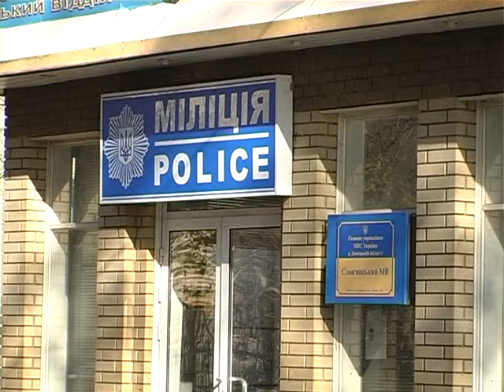07 11 14 У Миколаївці вилучили ігрові апарати